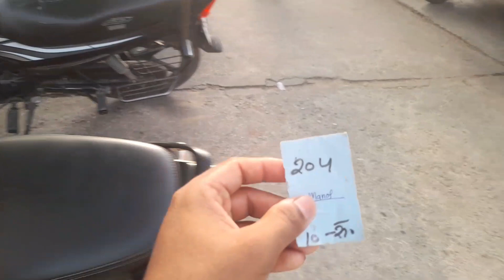Pilibhit Mangal Bazar || मंगल बाज़ार || Pilibhit Ka Sabse Sasta Market ||जामा मस्जिद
I Am An Gamer And Vlogger.
My Game Channel - Official Gaming